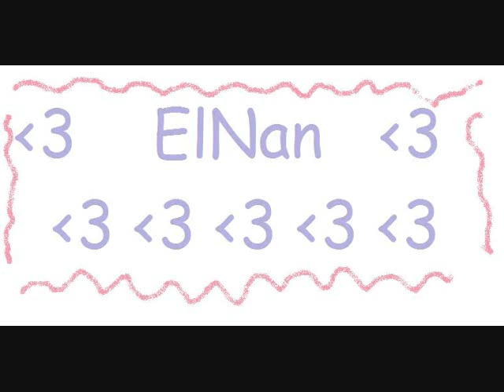Nurul Elfira Loy loves Afnan